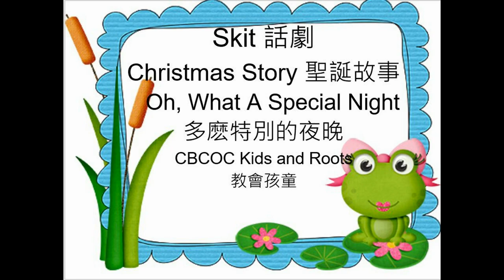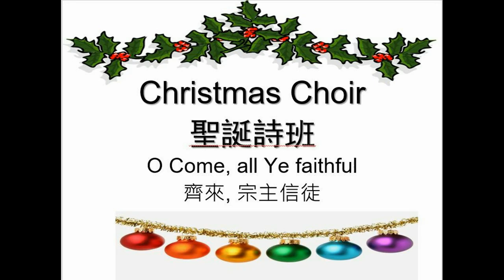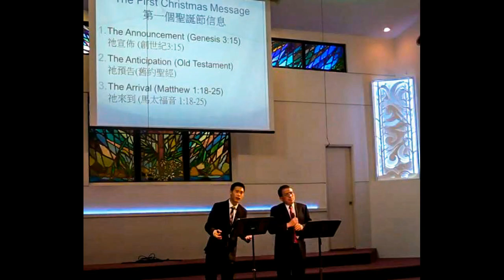2017 橙縣華人浸信會慶祝聖誕 CBCOC Christmas Celebration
2017 橙縣華人浸信會慶祝聖誕  CBCOC Christmas Celebration